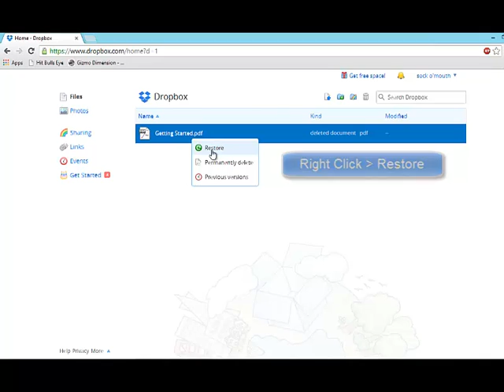How to Recover or Undo Lost Files in Dropbox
Retrieve your lost/Deleted Dropbox files ::
Auto sync is the coolest features available in cloud computing and one of the greatest example of it is Dropbox. Auto sync sometimes creates an annoying problem for everyone like merging up of content i.e photos(auto sync from different devices). Due to its consequences at certain times we accidentally delete some important files and we don't know how to restore it. So, this Video is all about How to Undo or Recover deleted/ Lost files from Dropbox easy and quick way.
to keep yourself updated with what's happening in the world of Cloud computing and the Web.